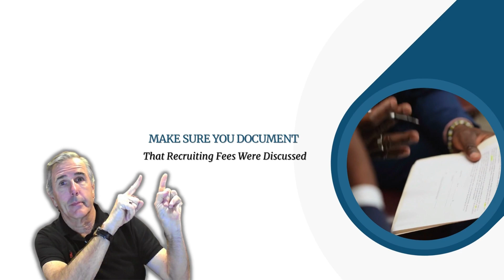Why you should keep a record of fee discussions?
Are you an employer who uses recruitment agencies to find new talent? If so, it's important to document all conversations regarding recruitingfees to ensure there are no disputes or misunderstandings later on.

In this video, Wilson discusses the significance of documenting discussions about recruiting fees, the potential consequences of not doing so, and the best practices for recording these conversations. You'll learn why it's essential to document all fee-related discussions, the different types of documentation you can use, and the importance of maintaining accurate and comprehensive records.

Don't let a lack of documentation lead to unnecessary conflicts - watch this video and learn how to protect your business from future disputes over recruiting fees.

Adams, Evens & Ross, which only collects debts for the hiring and recruitment sectors, has grown to be the world's largest credit and collection company during the past 30 years. Adams, Evens, & Ross is the unchallenged leader in credit and collection for the staffing and recruiting sector, with offices in the US, Canada, the UK, and Asia serving over 3500 staffing and recruiting organizations. All we do is collect past-due debts for hiring and recruiting.

Dealing with Adams, Evens, & Ross has several advantages, one of which is that we can learn how to recover your past-due staffing and recruitment debt. Our secret is our people. We are one of the few collection agencies with a staff of in-house attorneys in addition to seasoned collectors, asset sleuths, and top-notch support employees. There is no question as to why Adams, Evens & Ross is the only collecting company in the world to have the support of 10 recruiting and staffing trade publications, 14 associations, and five financing corporations.

To subscribe to our FREE Credit Alert Email, an email sent out weekly that identifies the companies that have yet to pay other staffing and recruiting firms, click the link below.